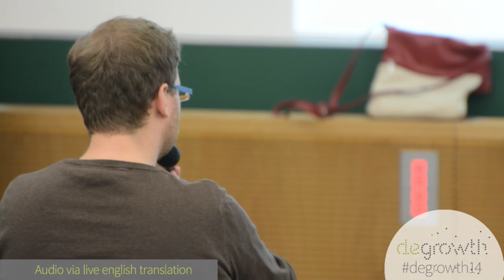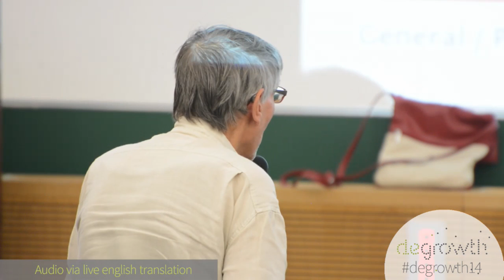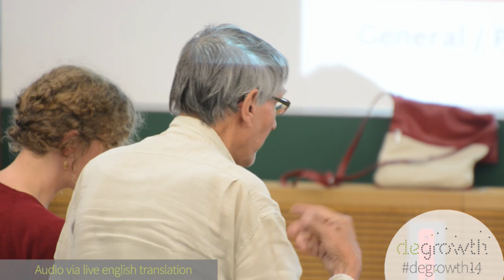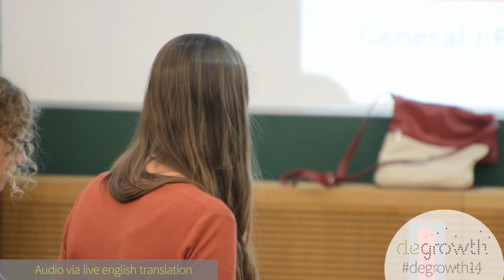How can work be (re) organized under a degrowth perspective?